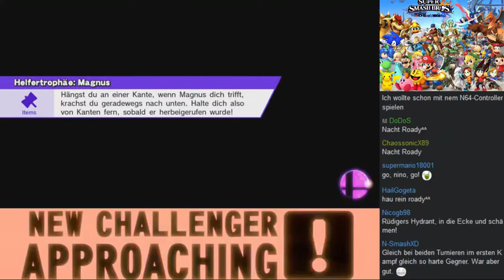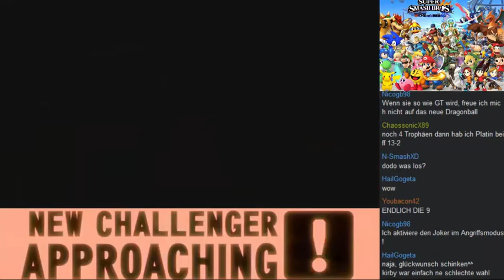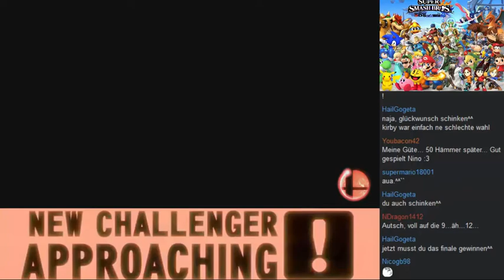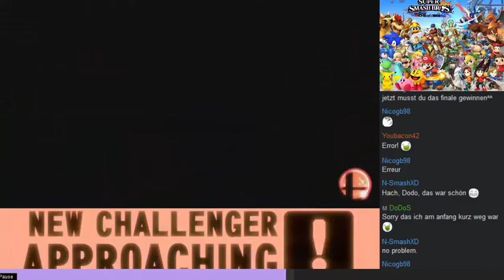SSB 3DS Wii U Turnier Part 7